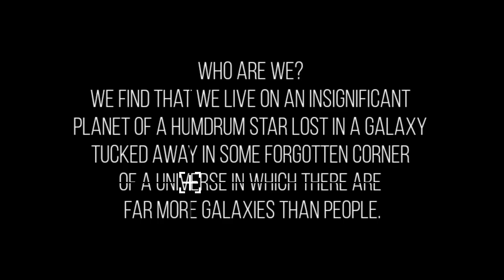Answers to subscribers😆 | My age, my mobile number 🙂| Part 7 | Aravindan explained| Scific sinora